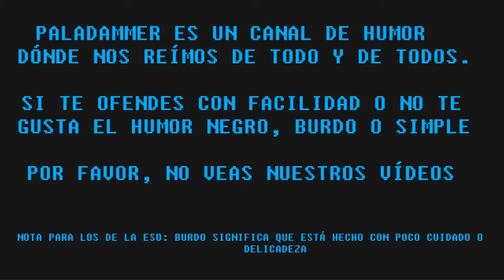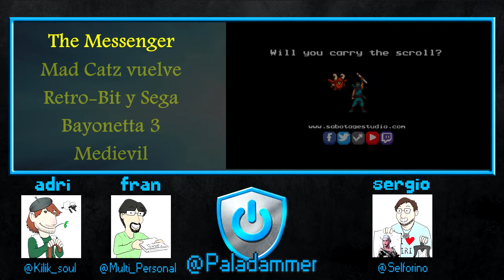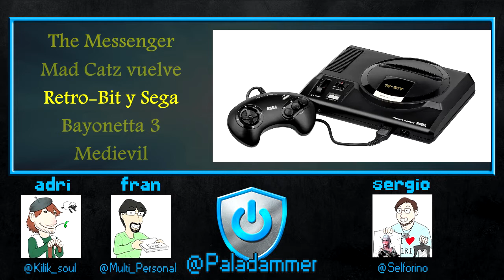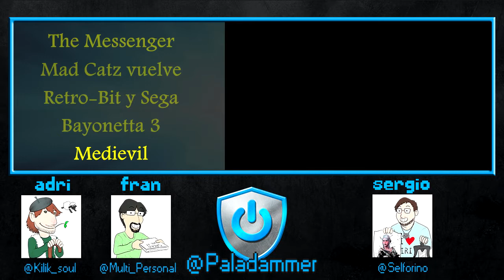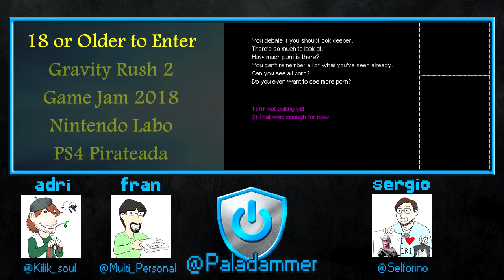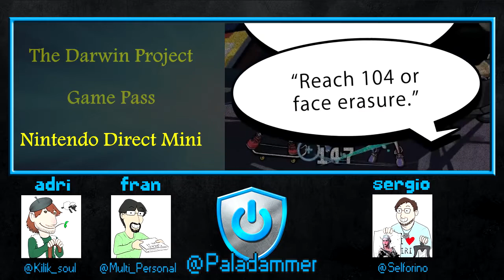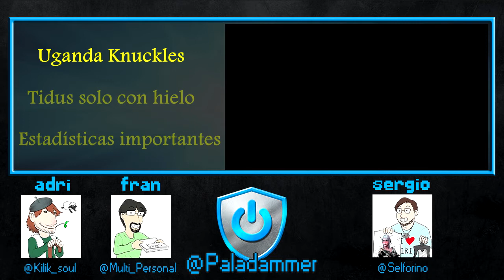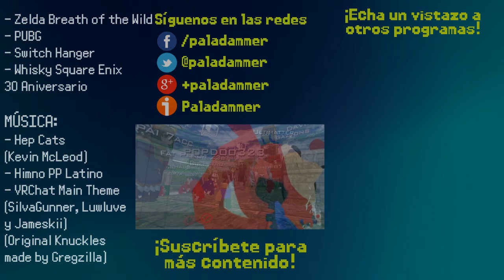La Voz de Paladammer Ep.30 - do you know da wae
Podcast en el que @Kilik_souL, @Multi_Personal y @Selforino hablan sobre:

· The Messenger
· Mad Catz Vuelve
· Retro-Bit y Sega
· Bayonetta 3
· Medievil Remake
· Tobu Tobu Girl
· ARMS
· Soul Calibur VI
· HP: Wizards Unite
· HTC Vive Pro
· Mew-Genics
· HORI
· Espanya ens roba
· Swatting
· Piratería Ilegal
· 18 or Older to Enter
· Gravity Rush 2
· Game Jam 2018
· Nintendo Labo
· PS4 Pirateada
· The Darwin Project
· Game Pass
· Nintendo Direct Mini
· La mierda de BotW
· Hasta el toto de PUBG
· Switch Hanger
· Uganda Knuckles
· Tidus solo con Hielo
· Estadísticas Importantes

AVISO: Paladammer es un canal de humor donde nos reímos de todo y de todos. Si te ofendes con facilidad o no te gusta el humor negro, burdo o simple, por favor, no veas nuestros vídeos.